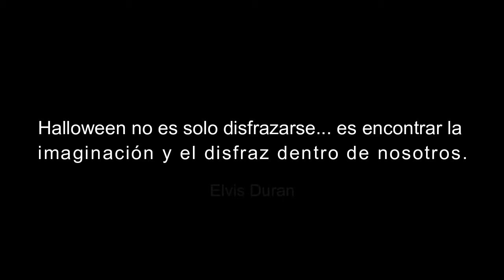Day R Survival | ¡Todos los objetos del Evento Halloween! [Online] (E26)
¡Muy buenas camaradas del páramo! Soy la Salchicha, y les traeré semanalmente algunos vídeos con tips sobre asuntos del juego.
En ésta ocasión, les traigo un vídeo hablando resumida y puntualmente de los objetos que podemos conseguir en el evento de Halloween, tanto en la tienda como fuera de ella. Los ítems más valiosos de este evento son: Calabacita, la máscara de demonio, la mochila monstruosa, el cristal oscuro y la armadura de cazador, no digo que los demás no sean valiosos o útiles, sino que estos son los que más vamos a usar en el juego .

Indice:
00:00 Introducción y cita
00:32 Preludio
01:59 Polvo de hada (Efecto)
02:26 ¡Descripción de objetos!
02:53 Cristal Oscuro
03:22 Moto Temeraria
03:51 Farol Poseído
04:01 Ballesta Helsing
04:12 Cadena de Cazador
04:29 Disfraz de Fantasma
04:50 Atuendo de Cazador
05:20 Máscara de Demonio
05:37 Mochila Monstruosa
06:07 Enfrentamiento con la mochila
07:26 Cuchara Demoníaca
07:47 Créditos